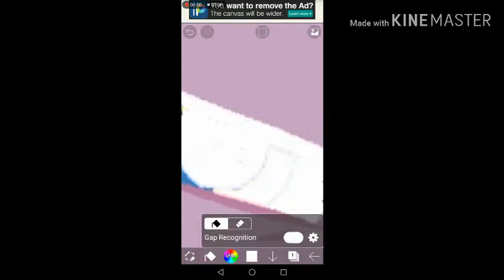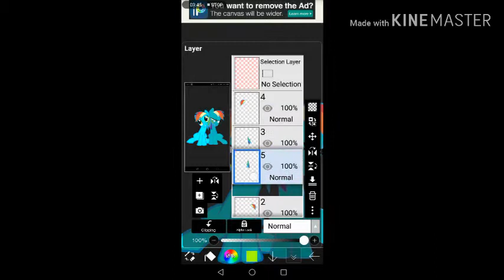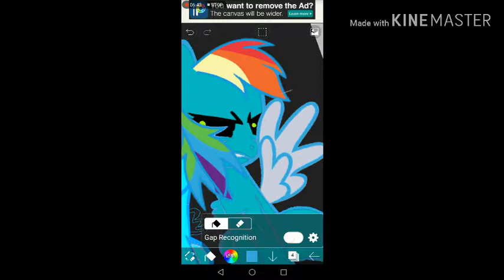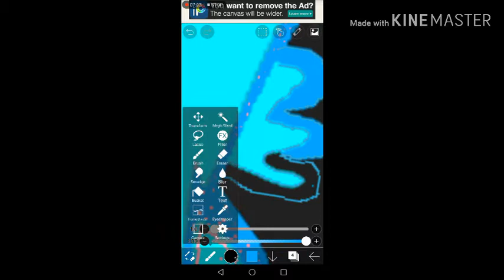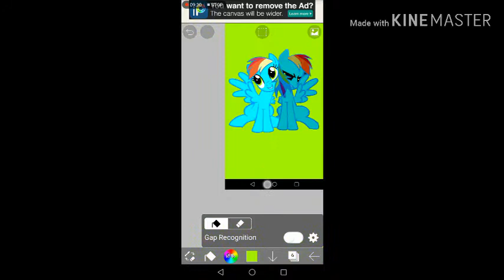My two sides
Credit:Margarets-Bases

And the next video i will tell you when i met my darkside and how she work at my body (and my zodiac sign)